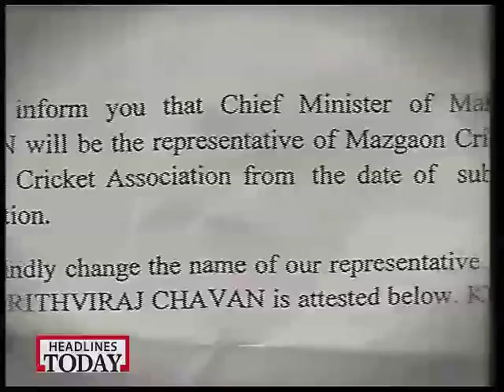MCA polls: Cricket elections or political battlefield?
NCP Supremo Sharad Pawar had already thrown in his hat in the ring when he tweeted that he will be contesting the MCA polls this year. The Maratha Strongman, who hails from Baramati in Pune District also changed his residential address to comply with the norms of MCA ,the rules say that the members should be a Mumbai resident.